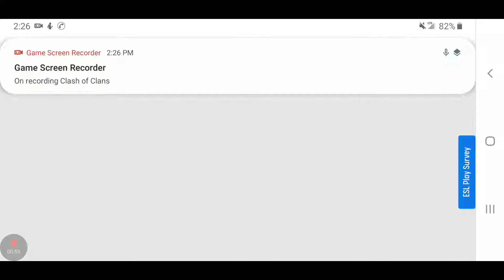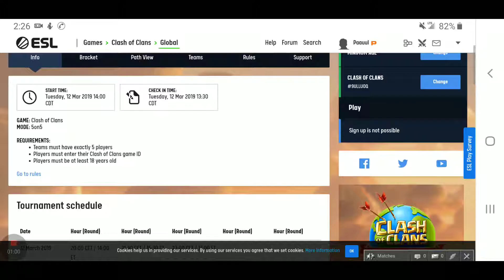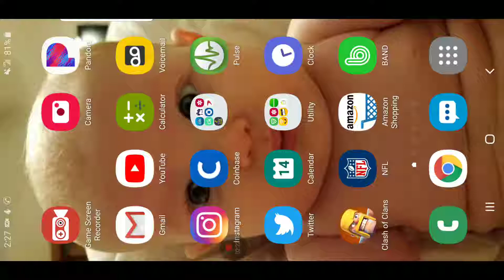1 MILLION DOLLAR PREQUELS FOR CLASH OF CLANS!!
Is everyone ready for this Million dollar tournament? Showing everyone the setup to get signed in for this huge grand prize